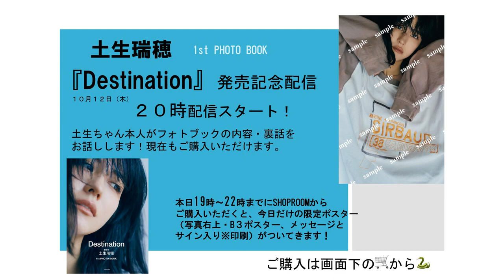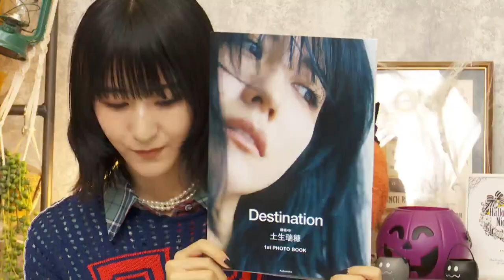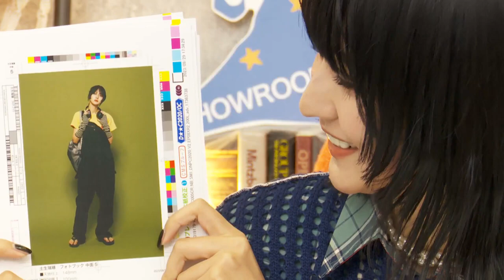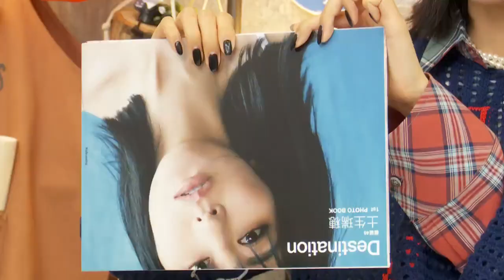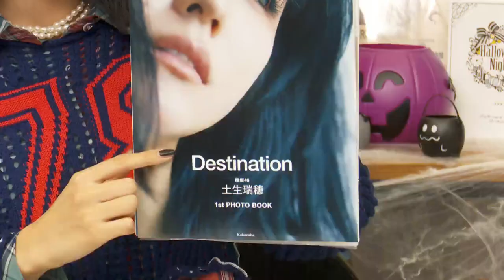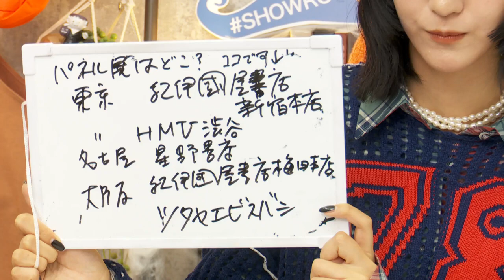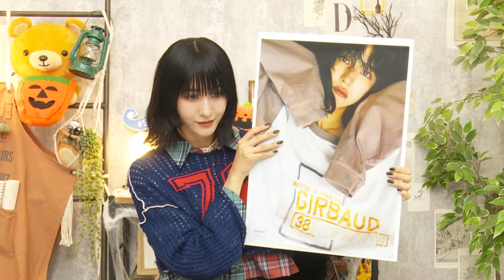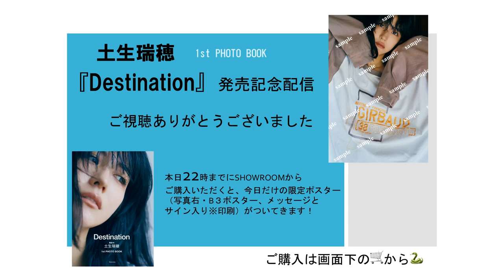Sakurazaka46 Showroom - Habu Mizuho (231012)